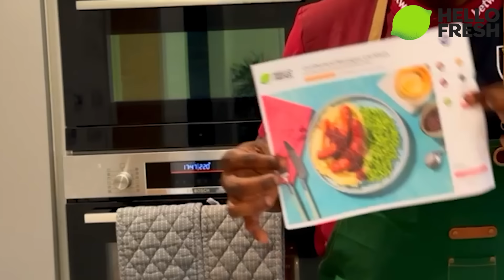IS VIRGIL VAN DIJK STILL THE BEST CENTRE BACK IN THE PREMIER LEAGUE??? | FILTHY @ FIVE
GET HELLO FRESH IN YOUR LIFE AND START BY GETTING 60% OFF YOUR FIRST HELLO FRESH BOX AND 25% OFF YOUR NEXT EIGHT BY USING OUR LINK OUR CODE 'HELLOFELLAS60' OR BY CLICKING THIS AD

The 2023/24 Premier League season is taking shape and with 21 points gone we're talking through the best centre backs in the division right this second. With a panel of SPECS, MILES, SAVAGE DAN, POET, STEVO, JORDY and TEGO we break-down whether VIRGIL VAN DIJK is still the man, whether CHELSEA have damaged THIAGO SILVA's brand, whether WILLIAM SALIBA has climbed to the summit and how you fairly rank MANCHESTER CITY's players.

Listen to Filthy @ Five on Amazon